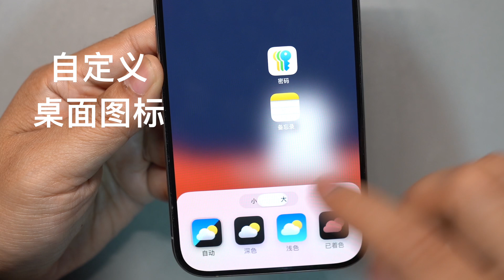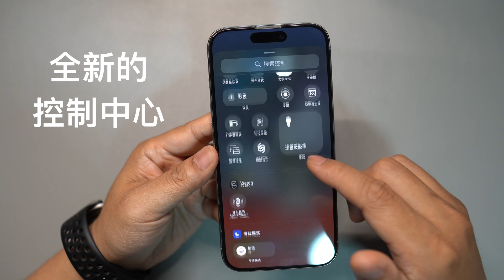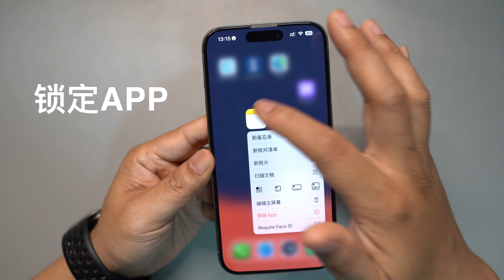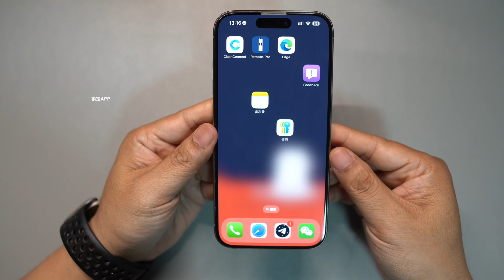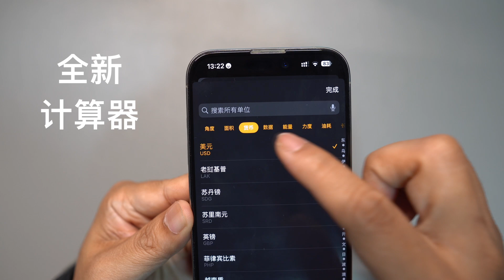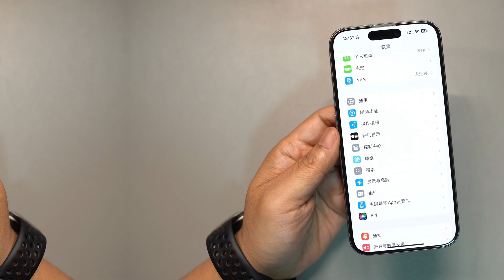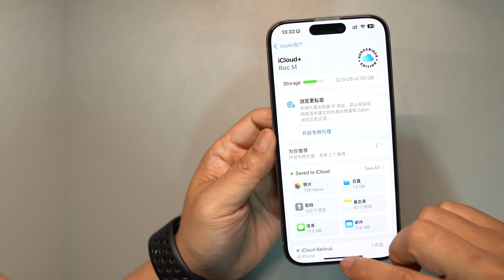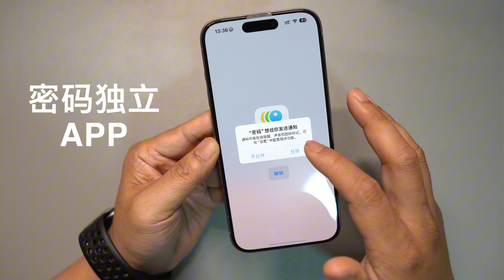iOS18第一时间上手，20+新特性你不能错过，值得升级（CC字幕）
影视ChatGPT苹果服务账号

0:00 iOS18更新大小
0:16 自定义图标
01:01 控制中心
02:21 锁定app
03:01 iMessage
04:04 计算器
04:43 桌面小组件
05:01 锁屏快捷启动
05:20 眼部跟踪
05:52 一些设置更改
06:08 拨号
06:28 照片
06:48 密码app